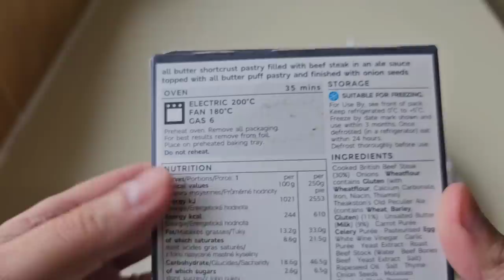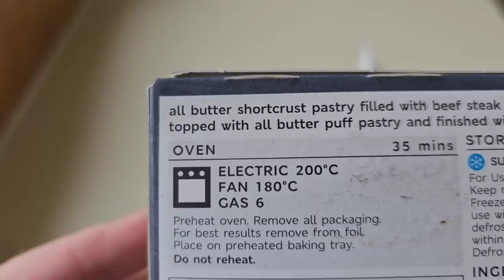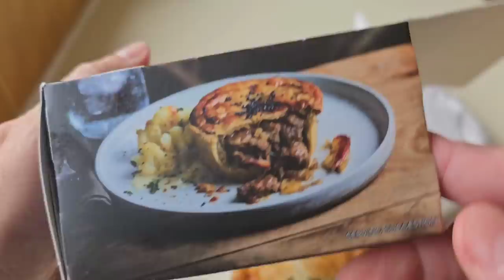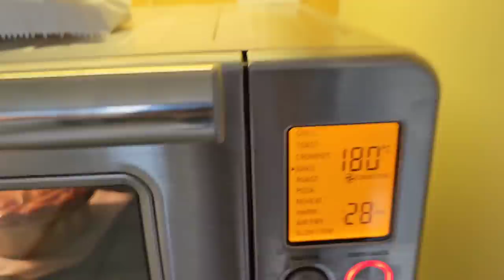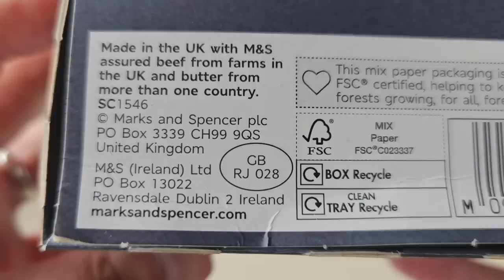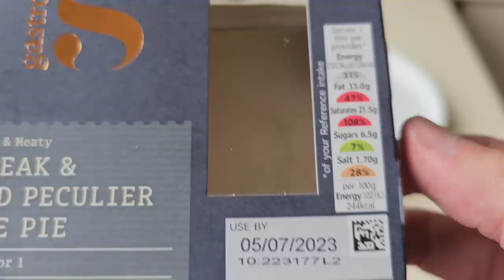M&S SUPERMARKET Vs FARMSHOP STEAK PIE! Which is BEST?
Brown's Farmshop
Lindal in Furness
Cumbria